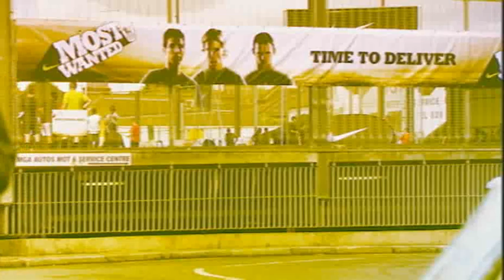Nike Most Wanted- Journey to become the most wanted part 2- azza 2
Once again azza leads us through his quest to become a footballer, but this time he gets a bit of advice...